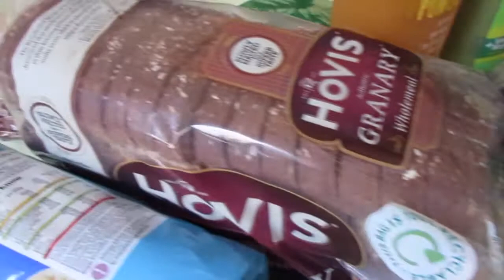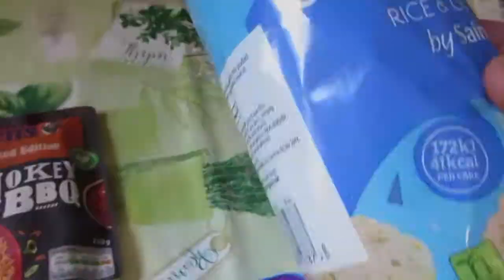Sainsbury's Grocery Haul